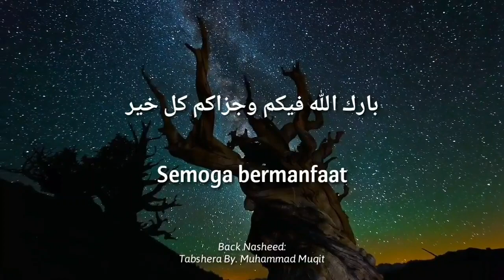Jazari6 14-6 Mad yang Dua Harakat (Digolongkan Asli) || Mad Iwadh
Materi PDF (dari Slide) Syarh Muqaddimah Jazariyyah FULL.

Disusun oleh:
Laili Al-Fadhli

Sebagian besar gambar yang dijadikan slide bersumber dari:
- At-Tajwidul Mushawwar Syaikh Ayman Suwaid
- Syarh Muqaddimah Jazariyyah Syaikh Ayman Suwaid

Untuk menghargai usaha dan kerja keras Tim Media Syaikh Ayman Suwaid, silakan membeli kitab-kitab beliau yang original.

Boleh disebarkan dan dicetak untuk kebutuhan pribadi dan belajar mengajar. Boleh mengutip sebagian isi atau keseluruhannya dengan tetap mencantumkan sumber.

DILARANG MENYEBARKAN SOFT FILE ATAU HARD COPY UNTUK KEPENTINGAN KOMERSIL !!!

Bila Anda ingin menyebarkan file ini atau print out (Hard Copy), maka WAJIB disebarkan dengan GRATIS.

Barakallaahu fiikum.